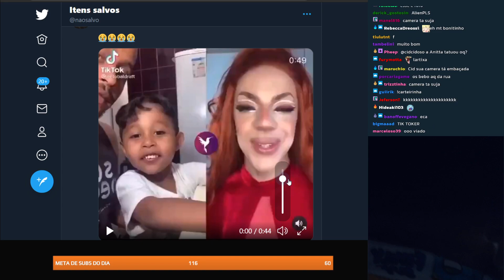cidcidoso - CUSPIU NO XET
Canal: cidcidoso
Categoria: Só na conversa
clipped by hawask